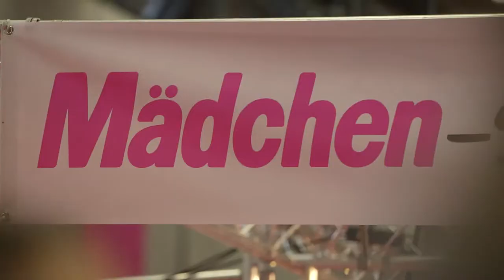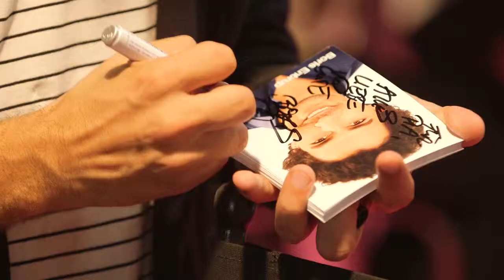So cool war die MÄDCHEN Stylingtour 2014 in Berlin!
Du hast die YOU in Berlin leider verpasst? Keine Sorge! Auf der YOU in Dortmund sind wir auch wieder mit dabei - check alle Infos und so weiter